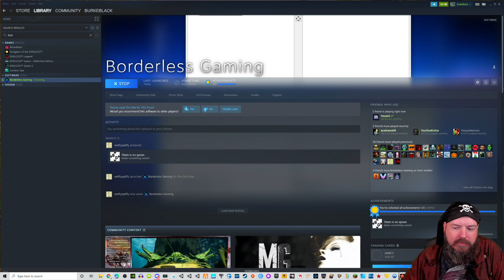New World | July 24, 2021 | BurkeBlack VODs [PART 1/2]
NOTE: This stream's length was longer than 12 hours, which requires breaking it up into multiple parts for a YouTube upload. This video is part 1 of 2 videos making up this VOD.

💀 MAIN CHANNEL 💀
- Here you will find highlight videos full of laughs, hilarious fails, and awesome role play moments.

- We set sail (go live) at 10pm EST and return to port (end) at about 8am EST! We have an awesome community and we are always looking for more people to join the crew!

💀 MY LINKS 💀
FAQs:
- New to the crew? Find answers here.

- For updates on what I'm up to.